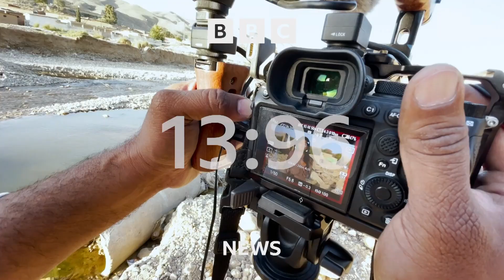BBC - BBC News [UK] (19GMT - Headlines & Intro - 3/12/23) [1080p50]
Newscaster: Kylie Pentelow
Program: BBC News
Channel: BBC News HD
Source: DVB-S2
Date & Time: 3/12/23 at 7PM GMT